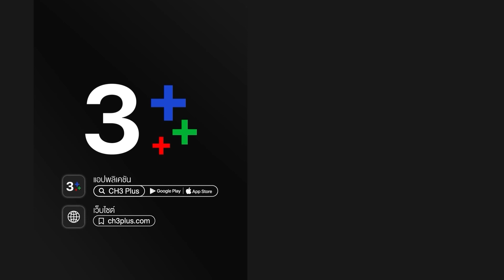เรือนร้อยเล่ห์ EP.3 ตอนที่ 4/6 | 26-01-64 | Ch3Thailand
เรือนร้อยเล่ห์ ออกอากาศ ทุกวันจันทร์-ศุกร์ เวลา 08:25 น.
ช่อง3 กด33

นำแสดงโดย : ตุ้ย เกียรติกมล, ยิหวา ปรียากานต์, แคร์ ฉัตรฑริกา, แป้ง พรรษชล, เปี๊ยก สมมาตร, ก้อย ปาริฉัตร, ต้น อธิวัฒน์, ไก่ สุปราณี, ดี้ ปัทมา, หลิน นุศรา, ก้อย นฤมล, และนักแสดงมากฝีมือคับคั่ง

บทประพันธ์ : ชญานันท์
บทโทรทัศน์โดย : ปัญจราตรี
กำกับการแสดงโดย : กษาปส์ สัมมาบัตท์
ผลิตโดย : บริษัท หก สี่ เอี่ยว จำกัด